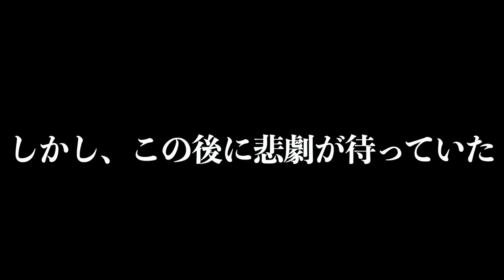【新生FB】キャラをシャッフルしてドライブしたら腹筋崩壊したwwwwww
普段やらないことをするってめちゃ疲れるよね。新学期のクラス、ヘルプのバイト、はじめてのおつかい、など。
自分は意識してなくても、気持ちでは気を遣ってて、力抜けた時とかに疲れがどっとくる。
今回の企画も、普段やらないことをやり過ぎて本当に疲れた。
それと同時に、メンバーの苦悩が分かった。こんな大変なことをしてるってお互いに再確認できたんじゃないかな。
俺はふみやをやったんだけど、ふみやは仕切らなきゃいけないから、普段の俺のキャラとはかけ離れ過ぎて本当に難しかった。
今度は、メンバーの意見を聞いてオーディションみたいな感じでやりたいと思います！
byだいき

Instagramはこちら↓
【公式】

個人のInstagram・Twitterはこちら↓
【ふみや】

〒150-0002
株式会社SRF　FIRSTBET宛